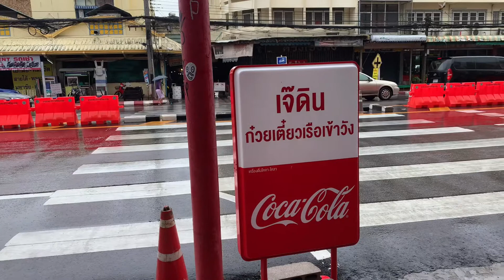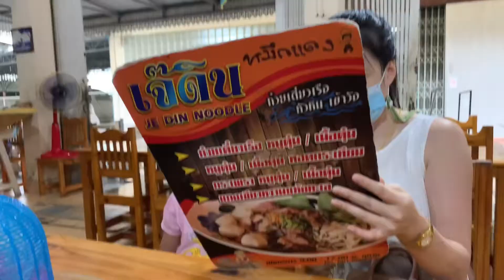กัสกับป๊าพาเที่ยว (EP.18) ขับรถเที่ยวทะเล หาดเจ้าสำราญ-หัวหิน ทานอาหาร เจ๊ดิน (ถ่ายเมื่อ 9/10/63)